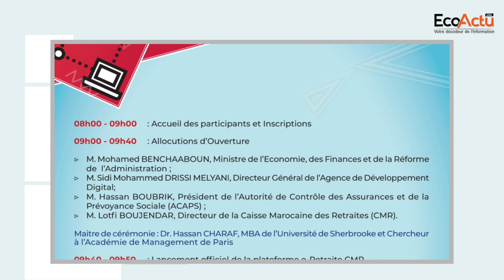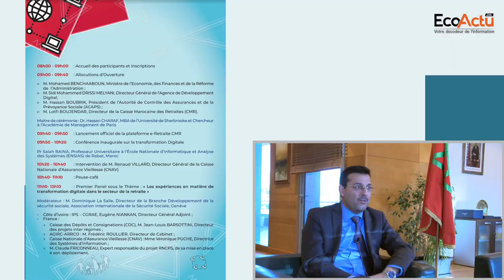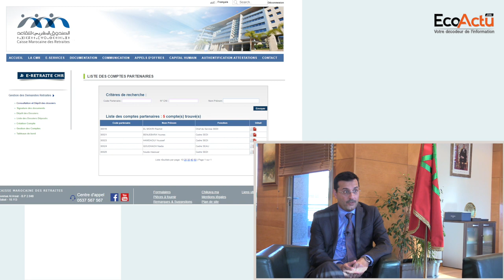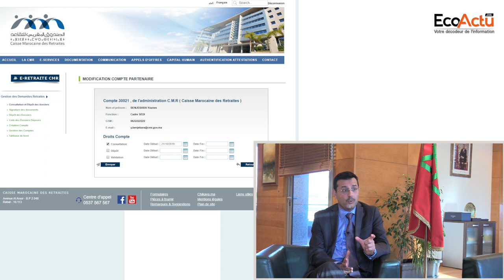Lotfi Boujendar, Directeur de la CMR explique l’impact de la digitalisation sur les affiliés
En tant qu’établissement public, la CMR ne peut occulter la digitalisation pour une meilleure simplification du processus de liquidation des pensions.